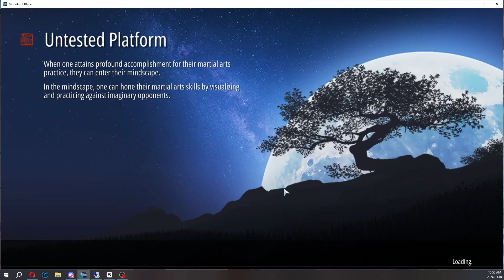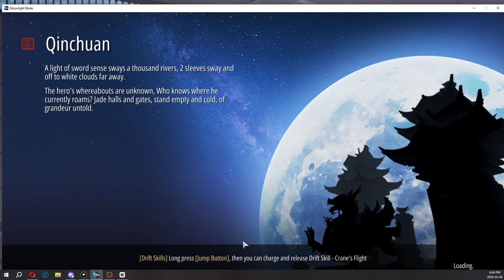Moonlight Blade Mobile - New Strategist Class - First Impressions & Guide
Hey Yuuma here! The new class is finally out! It's literally the first day so take everything I say with a grain of salt! Enjoy!!

00:00 - Introduction
02:35 - School Focus and Change
04:46 - Melee Set Breakdown
08:10 - Melee Showcase
10:52 - Range Set Breakdown
12:46 - Range Showcase